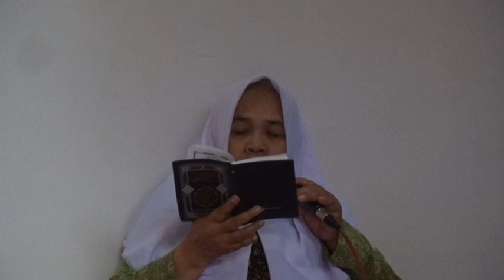Iringan Sholawat diba mengiring pernikahan pasangan ini